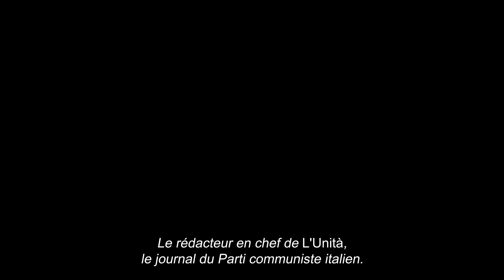Vers un avenir radieux - Bande annonce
BA du film de Nanni Moretti avec Nanni Moretti Margherita Buy, Silvio Orlando...
Sortie en salles du film VERS UN AVENIR RADIEUX, le 28 juin 2023 - Le Pacte